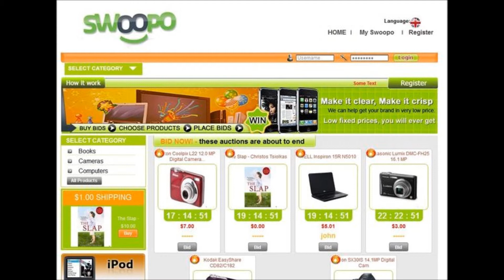Auction Software Solutions Provider Developer Designer Programmer Consultant Analyst Offer